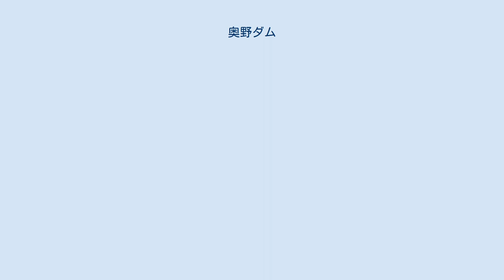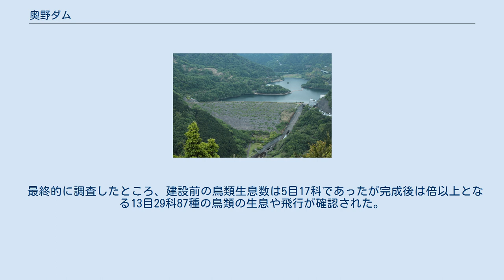奥野ダム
奥野ダム（おくのダム）は静岡県伊東市鎌田、二級河川・伊東大川本川の河口から約6.0km上流に建設されたダムである。
 静岡県熱海土木事務所が管理する補助多目的ダムで、伊東大川の治水と伊東市への上水道供給を目的に建設された。
伊豆半島を流れる河川に建設された河川法上のダムとしては初の例である。
堤高63.0mの中央土質遮水壁型ロックフィルダムである。
ダムによって形成された人造湖は松川湖（まつかわこ）と呼ばれる。
 伊東大川は伊東市街を貫くようにして流れる。
このため伊東市の水源として重要な役割をもっているが、一方で大雨の際には洪水は一気に伊東市街に押し寄せる。
ゆえに古くより氾濫被害の絶えない河川であったが1958年（昭和33年）の狩野川台風において、伊東市に壊滅的な被害を与えた。
この狩野川台風を契機に伊東大川の河川改修が計画されたが、流路延長10kmの内約8kmは山地であるため堤防が建設できず、残り2kmの平地も河川両岸に人家や温泉街が密集していることもあって、堤防を新規に建設することは事業費の増大を招き、事実上不可能に近かった。
 一方、伊東市は熱海市と並び伊豆地方の観光地として、海水浴客や伊東温泉への観光客が多く訪れる重要な観光都市でもあった。
国鉄（現・JR東日本）伊東線や伊豆急行線が通過していることもあり、首都圏のベッドタウンとしても注目され人口は急増。
温泉街の拡大も含め上水道の需要が大きく高まった。
だが伊東大川の自然流量では増加する人口に対応できるだけの取水が次第に困難となって行き、新たな水源の確保に迫られた。
 こうした経緯を踏まえ河川管理者である静岡県は、伊東市の治水安全度を高めると同時に伊東市への上水道需要を確保するためには伊東大川に多目的ダムを建設して対処するのが、最も妥当な方法であるとの結論を得た。
そして1972年（昭和47年）より伊東大川総合開発事業の中心事業として、伊東市の奥野地先にダムを建設する計画を立てた。
これが奥野ダムである。
 奥野ダムと地勢 遊歩道となっているダム堤体 ダム地点は岩盤が余り堅固ではない地盤であったこともあり、ロックフィルダムが選定された。
当初は1983年（昭和58年）に完成する予定であったが、補償交渉などの長期化によって最終的に1989年（平成元年）に完成を見た。
ダム建設に伴い奥野地区27世帯が移転を余儀無くされた。
 ダムの目的であるが、治水目的である洪水調節については岡橋地点を基準に伊東大川の計画高水流量（計画された最大限の洪水流量。過去最大の洪水流量を参考としている）を毎秒550トンから毎秒250トン（毎秒300トンの流量カット）に低減させる。
また伊東市大川浄水場地点において毎秒0.506トンの流量を確保し、伊東大川の正常で一定な流量を維持する不特定利水を供給する。
一方利水目的である上水道については、伊東温泉を始めとする伊東市中心部に対して日量33,250トンの上水道を供給する。
 なお、計画当初は「城山ダム」という名称で計画されていたが、すでに神奈川県津久井郡津久井町（現・相模原市）に城山ダム（相模川。津久井湖）が完成していたこともあり、混同を避ける意味からダム建設地点の「奥野」をダム名として採用した。
 奥野ダムと松川湖 ダム湖である松川湖はダム完成の二年前、1987年（昭和62年）に命名された。
これは1987年が伊東市制40周年の記念の年であり、「伊東市制40周年記念事業」の一環として建設中の奥野ダム湖の名称を一般公募したことによる。
その結果最も多い得票を得た「松川湖」がダム湖名として選定された。
名の由来であるが、伊東大川が地元では一般的に「松川」と呼ばれていることから、その通称を湖名としたのである。
なお、長野県にある片桐ダム（片桐松川）の人造湖も「松川湖」と呼ばれる。
 完成後は管理者である静岡県や伊東市によって周辺整備事業が進められ、現在では伊東市民の憩いの場として多くの市民が訪れる「地域に開かれたダム」となっている。
特に松川湖岸は晩冬から春に掛けて名所となる。
毎年1月から2月にかけては約300本のロウバイが咲き、梅香を堪能できる。
それに続き4月から5月にかけてはシバザクラが湖岸を一斉に染め上げ、花見に多くの観光客や市民が詰め掛ける。
湖岸には展望台や遊歩道も整備されている。
毎年7月下旬の夏休みには「一日ダム教室」が開かれるが、親子木工教室のほか普段は立入ることのできな...